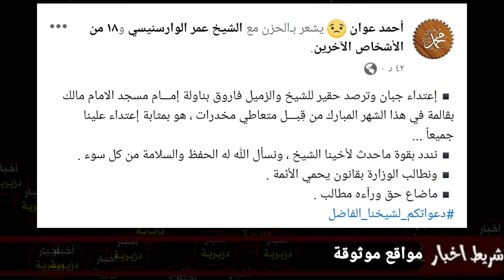شاهد ماحدث لإمام مسجد الامام مالك في ولاية قالمة اليوم...فاروق بناولة زدم عليه في المقصورة بالموس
امام مسجد الامام مالك الشيخ والامام فاروق بناولة